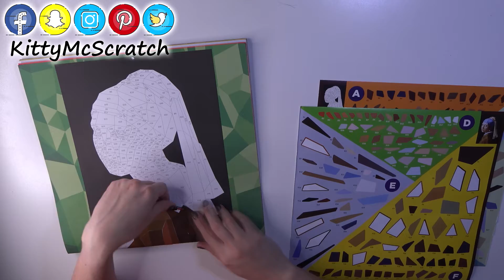Paint By Sticker Feb 2018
I got a new calendar that has a paint by sticker for each month and this one is for February. I had quite a bit of fun on this month's.